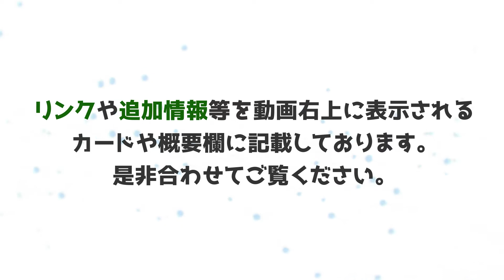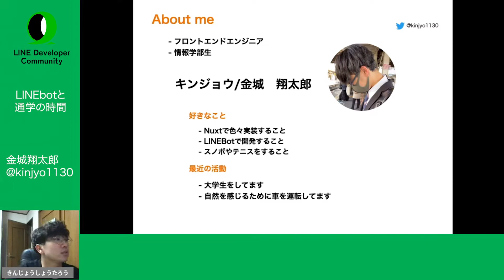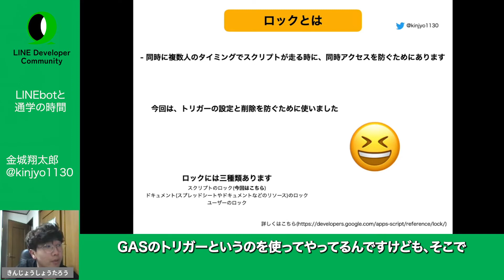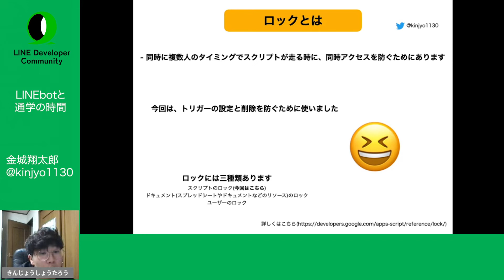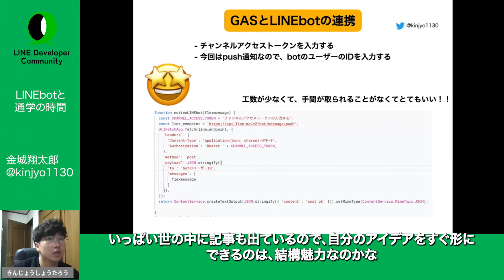LINEbotと通学の時間 | 金城翔太郎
LINE DC Monthly LT #2 - 【LINE と 個人開発のTips共有会】」から金城さん登壇の切り抜き動画です。
LINE DC Monthly LT #2 - 【LINE と 個人開発のTips共有会】
皆さん、定期的にアウトプットしていきましょう❗
『アウトプットしないのは知的な便秘』という表現で言われることもあります。

アウトプットは皆さんの人生をより良い方向に変える、そんな効果があると思いますのでグイグイいっちゃいましょう💪

第二回目のMonthly LTのテーマは「個人開発」です LINEが少しでも絡んでいればOK！
基本的には LINE の開発プラットフォームにおける技術全般を扱います
LINE Messaging API
LINE Login
LINE Front-end Framework
LINE Pay
LINE Notify
LINE CLOVA
LINE Blockchain
LINE Things
Clova Extension Kit
などなど
■概要
「LINE DC Monthly LT #2 - 【LINE と 個人開発のTips共有会】」からの切り抜き動画です。

■登壇者
キンジョウ/金城翔太郎
19歳/フロントエンド/Nuxtで開発している人/LINEbot(GAS)を開発してる人

◇ 個人開発でBtoBサービスをリリースし、苦労していること ひょうどう@エンジニア

関連サイトです。是非ご覧ください！

■ LINE Developers Community Connpass
イベントの告知、資料の共有などが行われます。

■ LINE Developers Community 公式Q&A
LINEのAPIに関する質問を自由に投稿できるサイトです。LINE API Expertを始めとするエキスパートからの回答を期待できます。また、たくさん回答するとランキングにお名前が表示されます。

■ LINE公式 API Use Case
会員証やテーブルオーダーからスマホレジ、MaaSまでたくさんの活用例をデモアプリで確認頂けます。さらにシステムズやソースコードも公開されています。